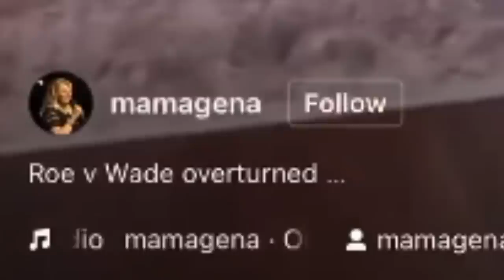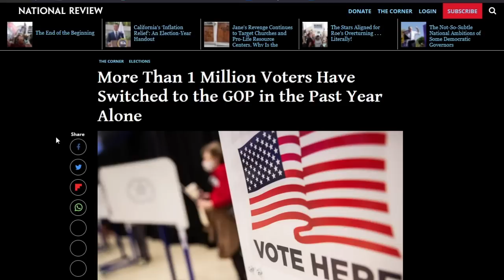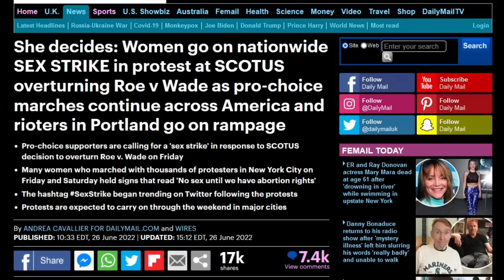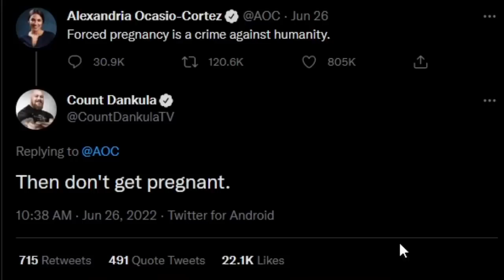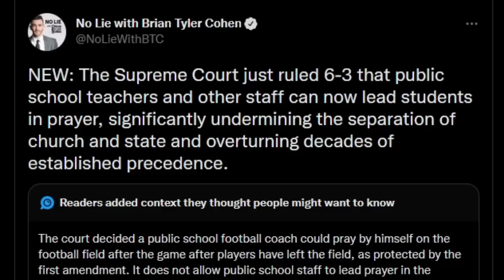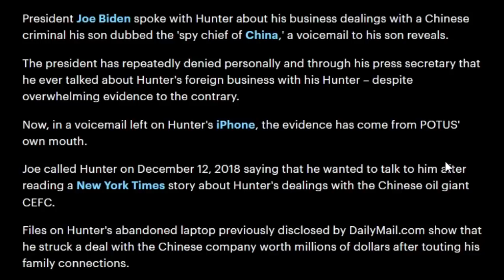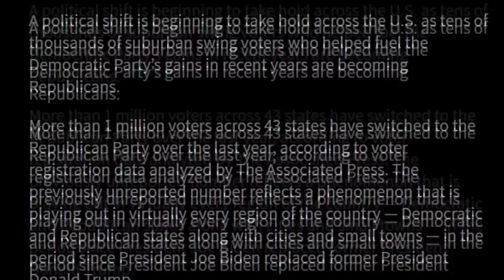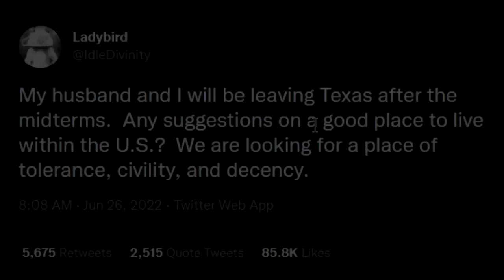Women Go On Nationwide SEX STRIKE, Biden Leak PROVES He Lied About Hunter, 1 Million Voters Join GOP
Based and conservative pilled.

Women go on a Nationwide SEX STRIKE to protest against the Supreme Court overturning Roe v. Wade. Biden audio recording leaks PROVE he knew about Hunter Biden's Chinese business dealings and LIED about it. Democrats lose 1 MILLION swing voters as people switch to the GOP. Ouch.

CRYPTO
BTC: 35DwFTswEJJpGJW6XmxBgd9BoT5HWAbBYq
ETH: 0xD7E5819ac2B310c44FDd605162D13c99D69a9873